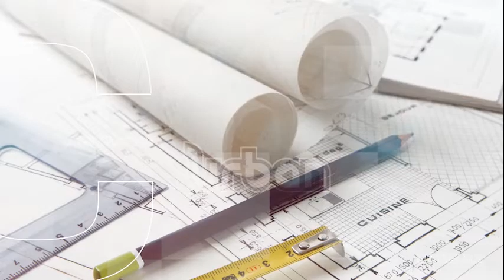Save costs and beautify your home with plastic doors